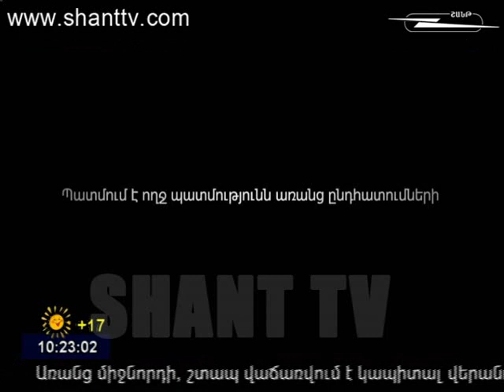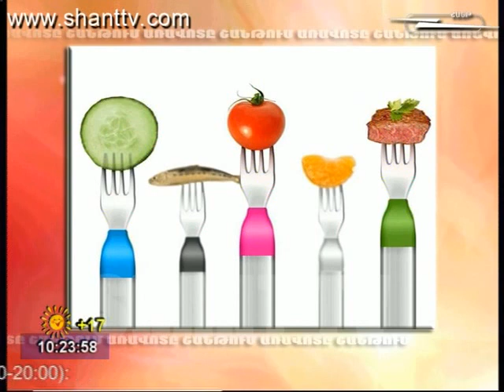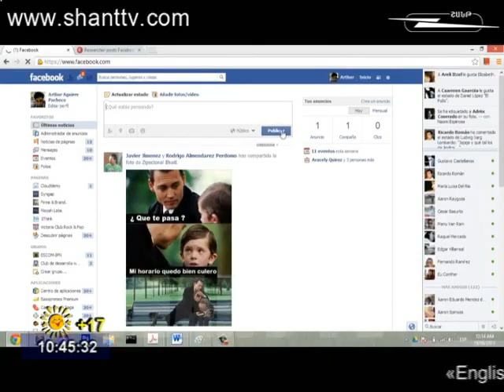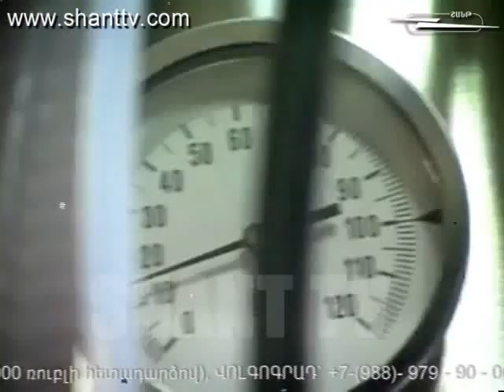ARAVOT SHANTUM 01.10.2013